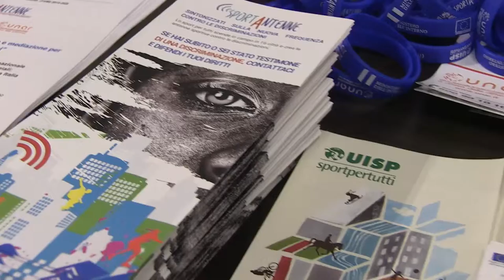SportAntenne, la conferenza stampa